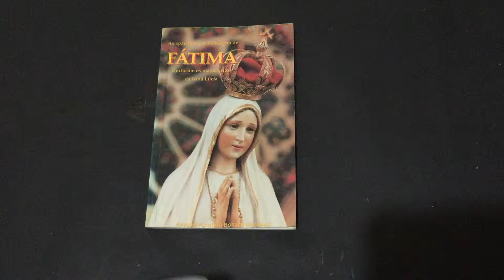COMPRE AGORA:As Aparições e a Mansagem de Fátima conforme os manuscritos da Irmã Lúcia